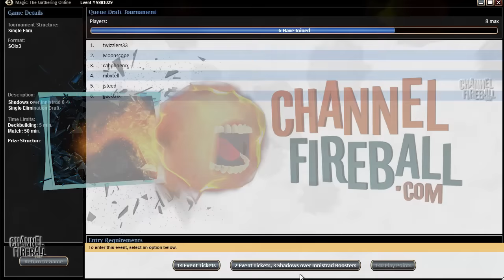Channel BBD - Shadows over Innistrad Draft #5 (Drafting)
Dive into one more Shadows Draft before the new set!